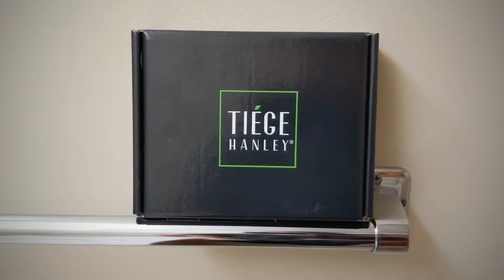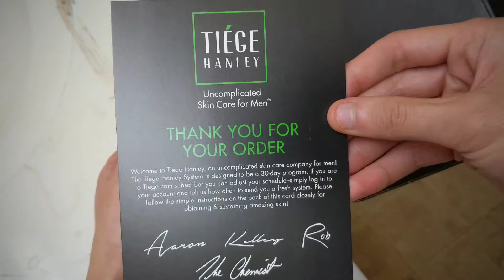Tiege Hanley is the best! Vlog #52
For the past month I have been using the men's skincare products from Tiege Hanley, the greatest uncomplicated skincare for men. I decided to document using the products every day and I'm excited to share with you that these products are some of the best out there for men!

Note: I wasn't paid to promote or make this video, this was something I decided to make entirely on my own.

Special thanks to the team at Tiege Hanley for creating some amazing SI care products for men! And thank you Alpha M for sharing these products with me and inspiring and helping me become a better man!

Piano medley by Animenz